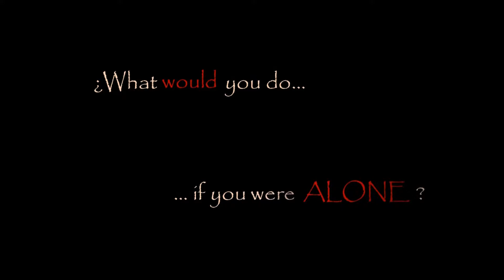Trailer Alpha Phone Booth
Trailer Alpha de nuestro juego de aventura gráfica Phone Booth. Pronto disponible para Android!